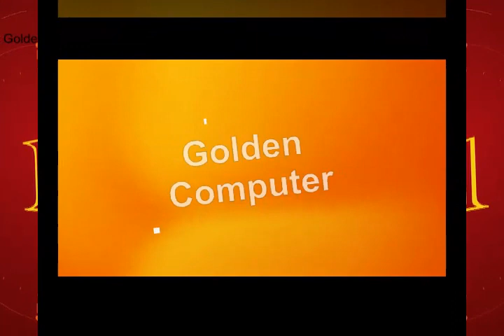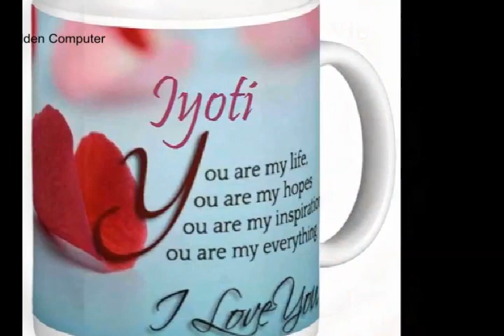Mug Cup For Personal Photo And Name Print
Ciramic Personal Print Mug Cup
Polymer Personal Print Mug Cup
Magic Personal Print Mug Cup
Colour Personal Print Mug Cup

video editor bay shaad chaki